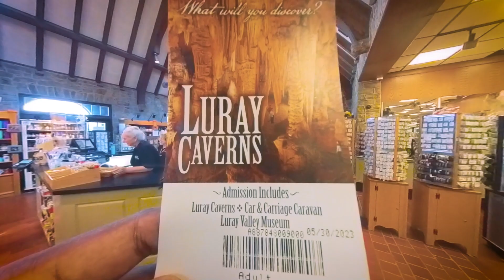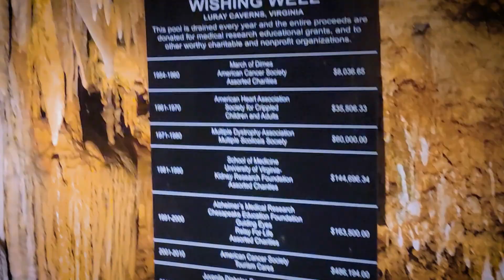Luray Caverns, Virginia USA!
This video is a full tour of Luray Caverns in Virginia. It shows the largest cave in the eastern USA and was discovered in 1878.